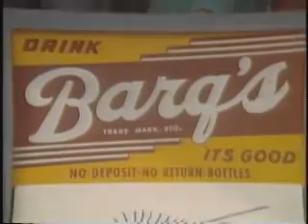Do you speak New Orleans? YEAH YOU RITE! Episode #1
Do you speak New Orleanian?  We asked New Yorkers to deconstruct a sentence that anybody from New Orleans would understand. From the documentary YEAH YOU RITE! by Louis Alvarez and Andrew Kolker. With music by Mac Rebennack (Dr John).